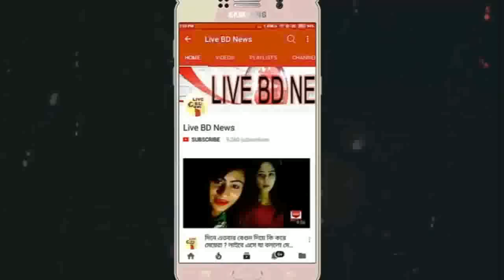বিএনপির নেতারা খালেদার জানাজা পড়ার জন্য প্রস্তুত হচ্ছেন ! BNP leaders prepared For Khaleda's Janaza